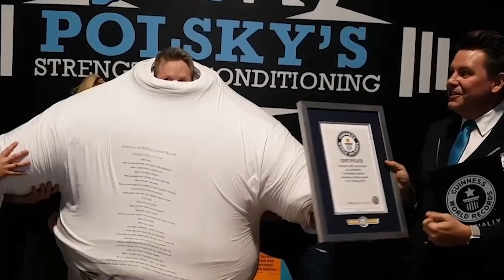9项疯狂的世界纪录